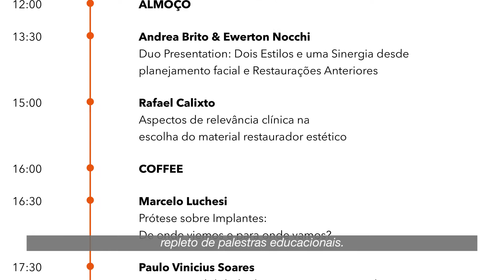Bridges 2017 - Convite do Dr. Dan Fischer (website)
Dr. Dan Fischer (fundador e CEO da Ultradent Products) convida você, dentista e amigo da Ultradent, para participar deste fabuloso evento: Bridges, unindo pessoas e conhecimento. Serão 8 aulas com grandes nomes da Odontologia Estética, workshop durante todo o evento, onde todos os nossos produtos estarão à disposição, com orientações, dicas, indicações de dentista para dentista. É um evento para celebrar a amizade dentro Odontologia. Então, por que ainda não se inscreveu? Corre que esse sábado tem virada de lote e as vagas são limitadas! 🚫